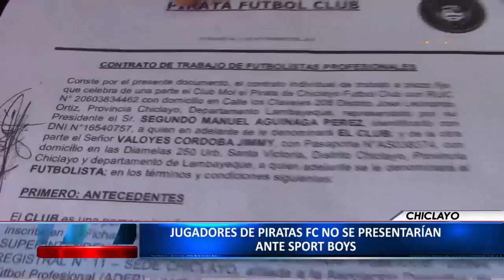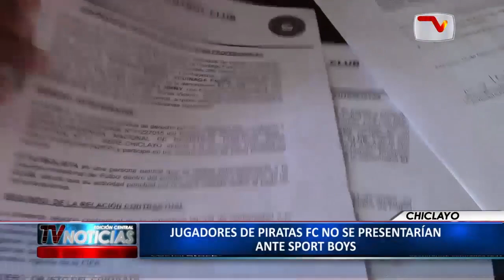Chiclayo: Jugadores de Piratas FC no se presentarían ante Sport Boys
Nuevamente la crisis económica golpea al futbol peruano, los jugadores de Piratas FC de Chiclayo anunciaron que esta vez definitivamente no se presentarán a jugar ante Sport Boys si la directiva no paga los sueldos atrasados.